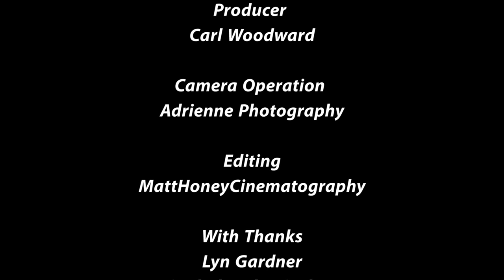Young Critics: Lyn Gardner Critics in Theatre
Lyn Gardner writes about theatre for the Guardian. She also writes novels for children including Into the Woods, Out of the Woods, the Ghastly McNasty series and the very successful Olivia series set in the world of West End theatre.

Young Critics is a termly set of workshops led by journalists and leading theatre critics. There are exciting opportunities to review shows at regional theatres and participants will be provided with mentoring on their writing and an opportunity for their work to be published in The Big Issue.